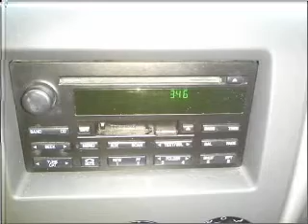2006 Ford Expedition - BASTROP LA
Year: 2006
Make: Ford
Model: Expedition
Trim: XLS Sport Utility 4D
Engine: 8 cylinder 5.4 Liter
Transmission:
Color: Silver
Mileage: 45373
Address:
2329 E. Madison